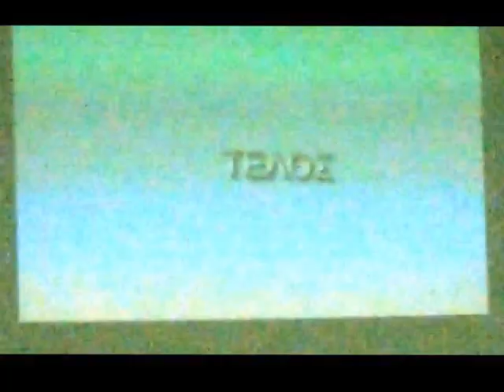Kοπή πρωτοχρονιάτικης πίτας 2014 του Ομίλου Αντισφαίρισης Λαυρίου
Lavriaki.gr | Με μεγάλη επιτυχία πραγματοποιήθηκε η εκδήλωση της κοπής της πρωτοχρονιάτικης πίτας και της βράβευσης των αθλητών των αγωνιστικών τμημάτων του Ομίλου Αντισφαίρισης Λαυρίου.

Το παλαιό μηχανουργείο της πόλης, γέμισε με χαμόγελα και φωνές, μέρους του συνόλου περισσοτέρων των 300 παιδιών που είναι ενεργά μέλη στον σύλλογο.

Ο Όμιλος Αντισφαίρισης Λαυρίου παρά τα προβλήματα, τιμά την πόλη του Λαυρίου με συνεχής διακρίσεις και μετάλλια σε όλα τα αγωνίσματα που συμμετέχει.